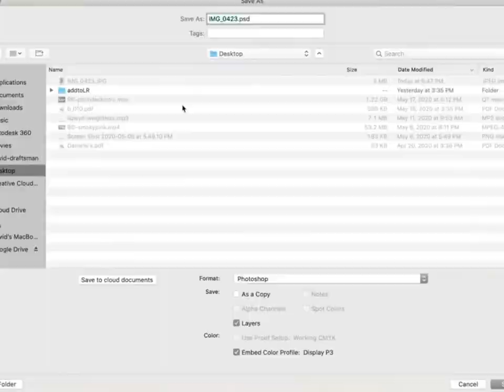A cocktail lounge in 60 seconds